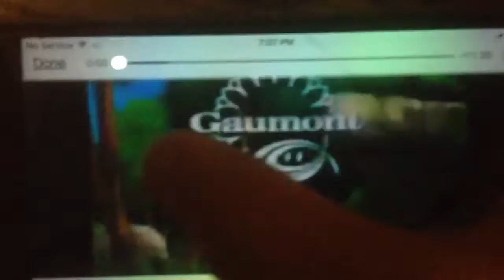Gaumont Alphanim logo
This logo was superimposed over

Seen on The Mysteries of Alfred Hedgehog.